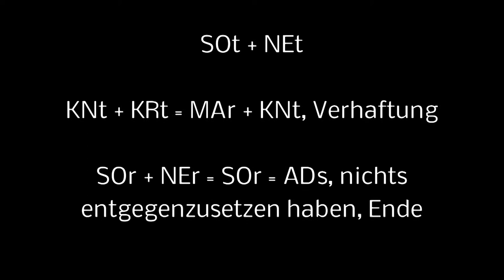JAM ROUVEN, Star- Magier